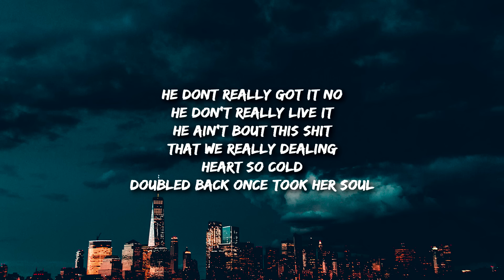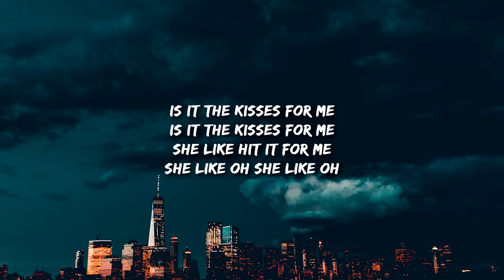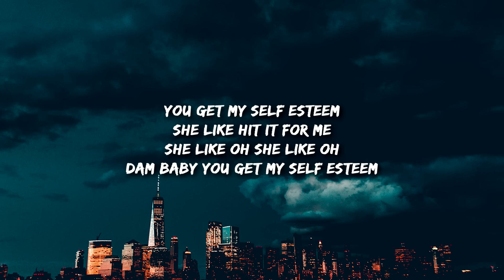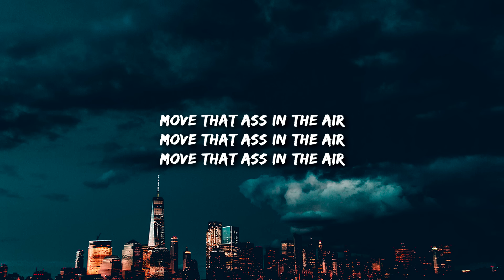lamboe4oe - SELF ESTEEM (Lyrics) "is it the kisses for me"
Is it the kisses for me
She like hit it for me
She like oh she like oh
You get my self esteem
Dam baby you get my self esteem
Move that ass in the air
He ain't really acting right
Put you on that
New new shit
He ain't on shit
Call me when he quit chu life
Cause he ain't really even got a job
No
He trynna hit a lick
But he don't really rob
He trynna sell a brick
trynna sell a brick
Yo ex got locked up upstate
For spinning counter fits
Spinning counter fits
He dont really got it no
He don't really live it
He ain't bout this shit
That we really dealing
Heart so cold
Doubled back once took her soul
Move that ass in the airrrrr
Yea yea yea yea yea